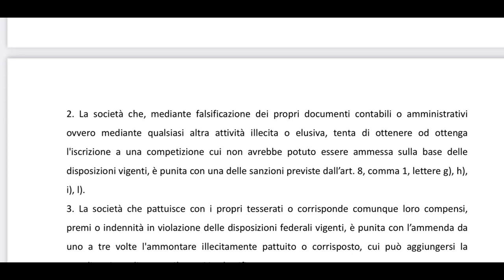Plusvalenze Pescara: contestato anche il punto 2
Non solo il punto 1 ma anche il punto 2 dell’articolo 31 del codice di giustizia sportiva viene contestato alla Delfino Pescara per la vicenda plusvalenze. In questo caso le sanzioni, in caso di colpevolezza, sarebbero più pesanti. La squadra intanto ha ritrovato la vittoria a Pesaro e ora deve recuperare le energie in vista del difficilissimo posticipo di lunedì a Modena